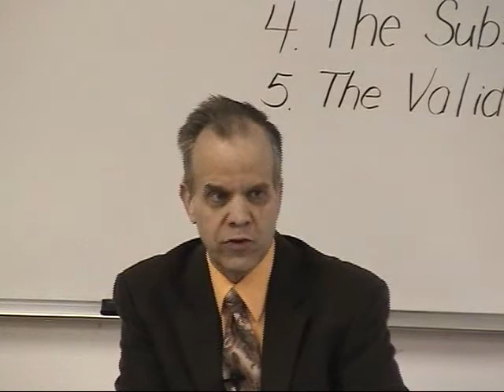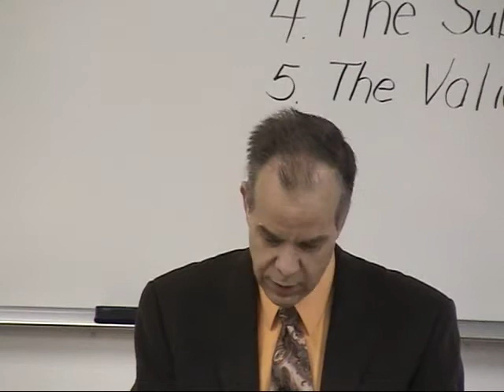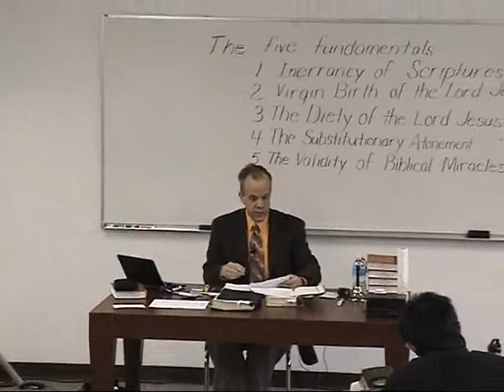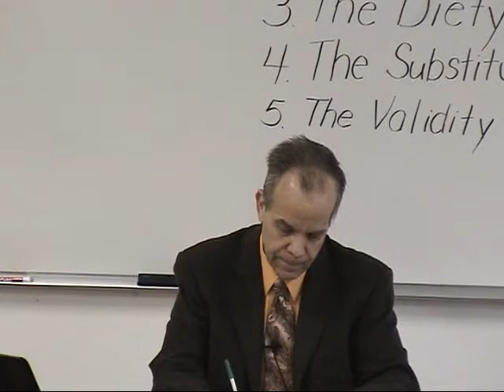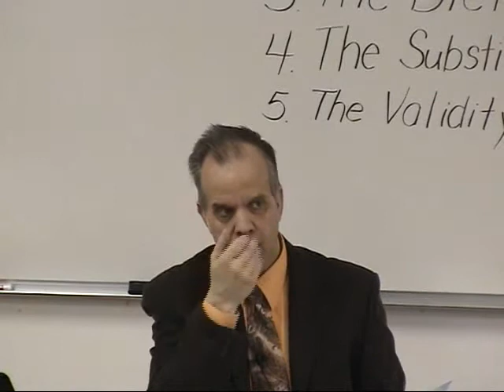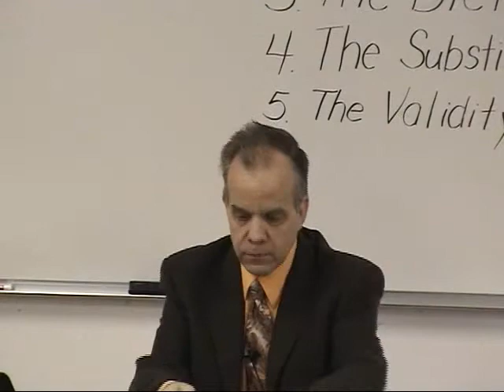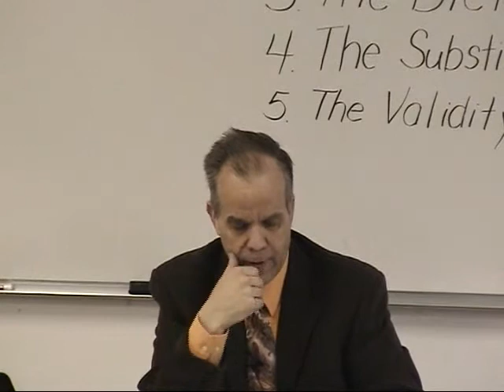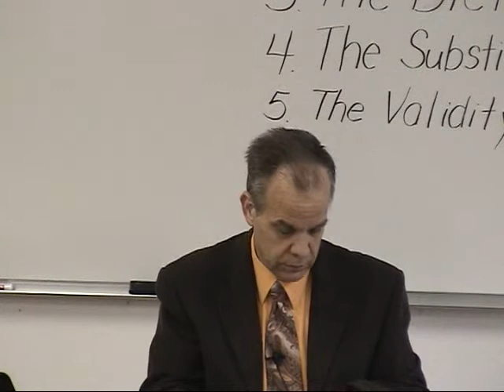BFTBC - History of Fundamentalism Class 1 with Chinese Translation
Class 1 -- Defining Fundamentalism & The Early Revival Meetings.

BFTBC - History of Fundamentalism Class 1 with Chinese Translation  --  Click on "Show More" for links to other classes

HISTORY OF FUNDAMENTALISM CLASSES
At Evangelical Seminary of Towaco, New Jersey